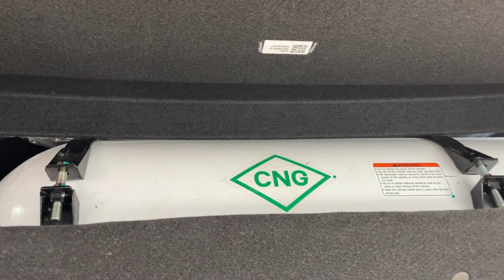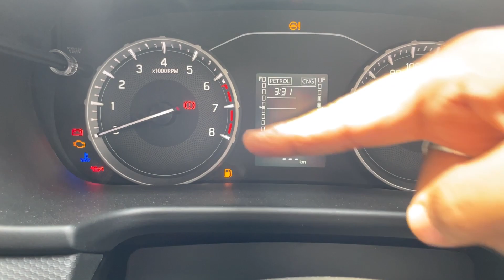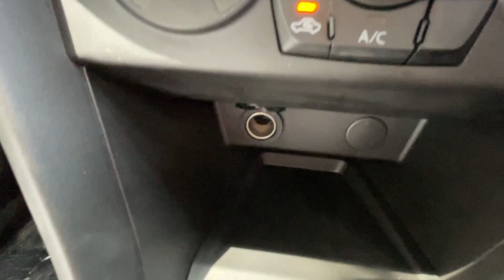Brezza CNG LXI 2023 On Road Price, Features, Interior, Review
Maruti Suzuki Brezza LXI CNG 2023 On Road Price, Features, Interior, Review | Brezza CNG 2023

Plz contact Fair Deal Motors Faridabad for best deal
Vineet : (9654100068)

For any detailed review shoot for cars plz contact Saurabh Goyal.